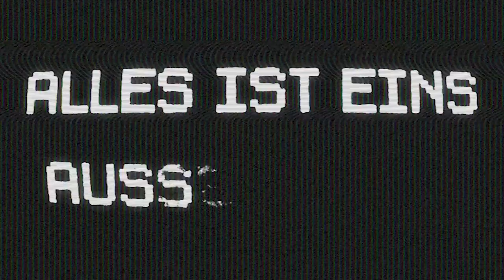Teaser "Alles ist Eins. Ausser der 0." - Kinostart 29. Juli 2021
Sie sind Aktivisten, Spione, Genies: Ohne die Hacker schiene uns die schöne bunte, digitale Informationsgesellschaft als bestmögliche aller Welten. Sie sind die Aufklärer, die der blinde Glaube an die mehr oder weniger sozialen Netzwerke nötig hat. Am Anfang der Hacker-Kultur stand Deutschlands erster digitaler Bürgerrechtler: Wau Holland ist der Visionär einer demokratischen digitalen Kultur. 1981 gründete er mit einer Handvoll Mitstreitern den Chaos Computer Club (CCC), der durch spektakuläre Hacks und später durch Verstrickungen mit den Geheimdiensten weltbekannt wurde. Wau Holland und der CCC stehen für eine Praxis des ungehinderten sozialen Austauschs mit den Mitteln der Maschine. Digitalisierung ist für sie nicht nur Heilsbringer, sondern eine Regierungstechnik, von der nichts weniger als der soziale Zusammenhalt der Gesellschaft abhängt. Vom Computer-Nerd zum Datenkünstler, vom Einsiedler zum Medienstar, vom subversiven Hacker zum Verfechter der Demokratie: Der energiegeladene Dokumentarfilm ALLES IST EINS. AUSSER DER 0. zeigt mit cleveren Montagen, wie die großen Fragen unserer Gegenwart das Leben und Wirken Wau Hollands durchzogen. Gerade für die heutige Dynamik des Internets, in der eine Meinung nicht nur freie Äußerung, sondern immer auch eine Waffe ist, wirkt die Hackerethik des CCC wie ein Mahnmal zivilgesellschaftlicher Werte.

ALLES IST EINS. AUSSER DER 0. erzählt eine Geschichte digitaler Subversion: vom exklusiven Club zu einer Instanz, die heute bei allen Fragen der Netzpolitik zu Rate gezogen wird. Der Dokumentarfilm von Klaus Maeck und Tanja Schwerdorf setzt der bekanntesten deutschen Hackervereinigung ein stilsicheres, kraftvolles und würdiges Denkmal. Selten hat man ein so eindringliches Portrait über Zeitgeist-Pioniere gesehen, deren Weitblick für die Gegenwart so beeindruckend wie bereichernd ist.